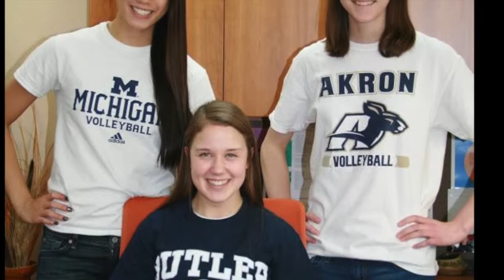Class of 2013 Baby Pics Slideshow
Presented at the Varsity Awards night, Dec. 18, 2012.